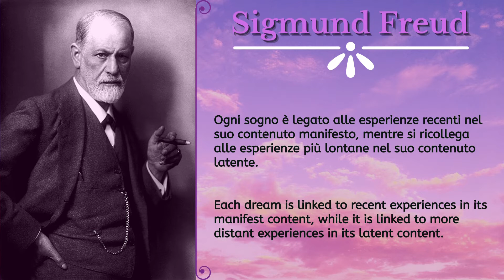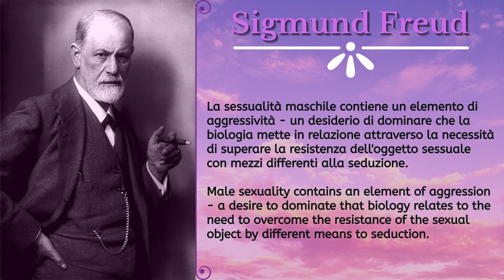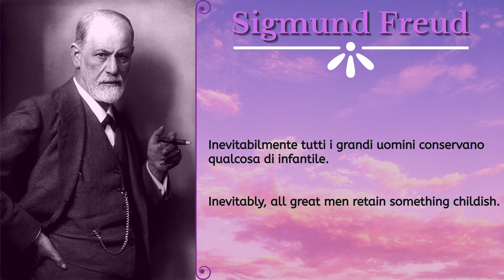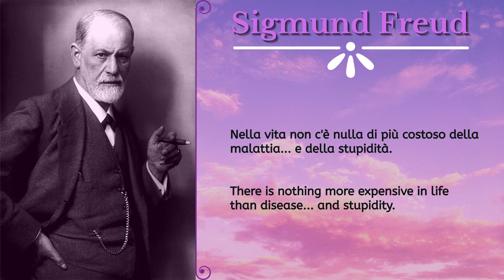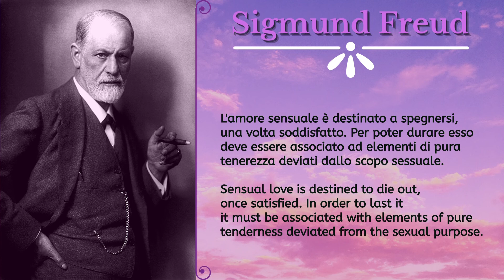Sigmund Freud, aforismi e pensieri (Ita/Eng)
Sigismund Schlomo Freud, noto come Sigmund Freud (Freiberg, 6 maggio 1856 – Hampstead, 23 settembre 1939) è stato un neurologo, psicoanalista e filosofo austriaco, fondatore della psicoanalisi, sicuramente la più famosa tra le correnti teoriche e pratiche della psicologia.
È noto per aver elaborato una teoria scientifico-filosofica, secondo la quale i processi psichici inconsci esercitano influssi determinanti sul pensiero, sul comportamento umano e sulle interazioni tra individui: di formazione medica, tentò di stabilire correlazioni tra la visione dell'inconscio, rappresentazione simbolica di processi reali, e delle sue componenti con le strutture fisiche della mente e del corpo umano, teorie che hanno trovato parziale conferma anche nella moderna neurologia e psichiatria.
Nella psicoanalisi l'impulso sessuale infantile e le sue relazioni con il rimosso sono alla base dei processi interpretativi. Molti dissensi dalle teorie di Freud, e quindi indirizzi di pensiero alternativi (Adler, Jung e altri) nascono dalla contestazione del ruolo, ritenuto eccessivo, riconosciuto da Freud alla sessualità.
In un primo momento si dedicò allo studio dell'ipnosi e dei suoi effetti nella cura di pazienti psichiatrici, influenzato dagli studi di Joseph Breuer sull'isteria, in particolare dal caso Anna O. (ossia Bertha Pappenheim, futura fondatrice dei movimenti di assistenza sociale e di emancipazione femminile), al quale s'interessò sulla base delle considerazioni di Charcot, che individuava nell'isteria un disturbo della psiche e non una simulazione, come ritenuto fino ad allora. Dalle difficoltà incontrate da Breuer nel caso, Freud costruì progressivamente alcuni principi basilari della psicoanalisi relativi alle relazioni medico-paziente: la resistenza e il transfert.
Di questo periodo furono le intuizioni che formano il nucleo della psicoanalisi: il metodo d'indagine mediante l'analisi di associazioni libere, lapsus (da cui il lapsus freudiano), atti involontari, atti mancati e l'interpretazione dei sogni, e concetti come la pulsione (Eros e Thanatos), il Complesso di Edipo, la libido, le fasi dello sviluppo psicosessuale e le componenti dell'inconscio e della coscienza: Es, Io, Super-Io, in sintesi: Es è il subconscio istintivo, primordiale, derivante dalla natura umana e spinto dalle pulsioni sessuali, Io rappresenta la parte emersa, cosciente (secondo Freud situato nella corteccia cerebrale), Super-Io una super-coscienza maturata dalla “civilizzazione” dell'uomo, il codice di comportamento (questa suddivisione richiama certe teorie neuroscientifiche come il Triune Brain).
Le idee e le teorie di Freud - viste con diffidenza negli ambienti della Vienna del XIX secolo - sono ancor'oggi dibattute, non solo in ambito medico-scientifico, ma anche accademico, letterario, filosofico e culturale. Molti hanno messo in discussione l'efficacia terapeutica della psicoanalisi. Di questo fatto, lo stesso Freud era probabilmente consapevole, affermando che la psicoanalisi era una valida terapia, ma sarebbe poi stata superata da altre teorie della mente più raffinate ed evolute:
"L'avvenire forse ci insegnerà ad influenzare direttamente, con speciali sostanze chimiche, le quantità d'energia e la loro distribuzione nell'apparato psichico (...) probabilmente il futuro stabilirà che l'importanza della psicoanalisi come scienza dell'inconscio oltrepassa di gran lunga la sua importanza terapeutica"
Generalmente si usa datare la nascita della psicoanalisi con la prima interpretazione di un sogno scritta da Freud, un suo sogno della notte tra il 23 e il 24 luglio 1895, riportato anche ne L'interpretazione dei sogni come "il sogno dell'iniezione di Irma". La sua interpretazione rappresentò l'inizio dello sviluppo della teoria freudiana sul sogno. L'analisi dei sogni segna l'abbandono del metodo ipnotico utilizzato in quella fase del suo sviluppo, che a ragione si può definire l'inizio della psicoanalisi.
Arti Drammatiche
Selezione e traduzione a cura di Mario Giacalone
MJStudio :: 2020